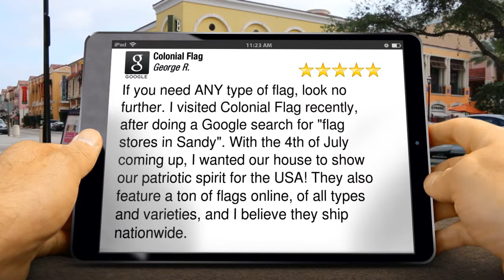Colonial Flag Sandy Incredible Five Star Review by George R.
5 Star Review

If you need ANY type of flag, look no further. I visited Colonial Flag recently, after doing a Google search for "flag stores in Sandy".  With the 4th of July coming up, I wanted our house to show our patriotic spirit for the USA! They also feature a ton of flags online, of all types and varieties, and I believe they ship nationwide.

Colonial Flag
9390 S 300 W
Sandy UT
84070